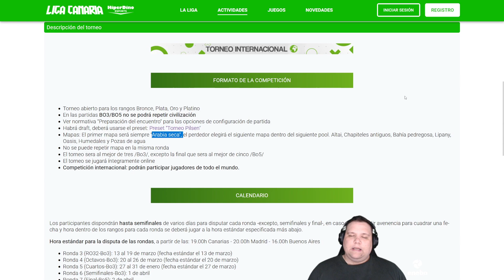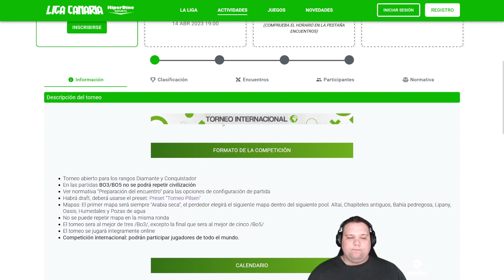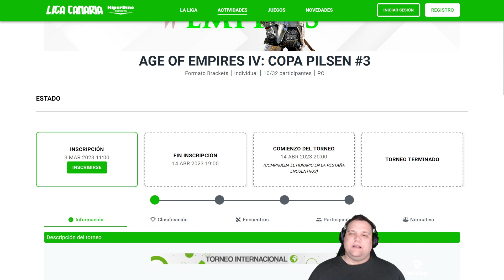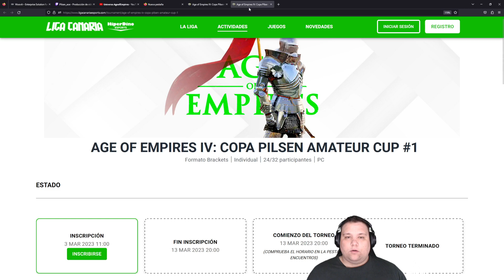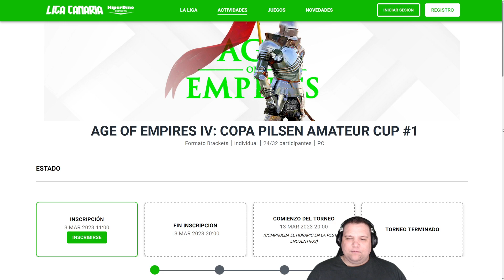🏆 COPA PILSEN marzo | ABIERTAS inscripciones | pequeña Polémica | Age of empires 4